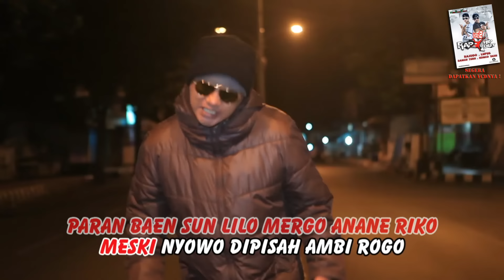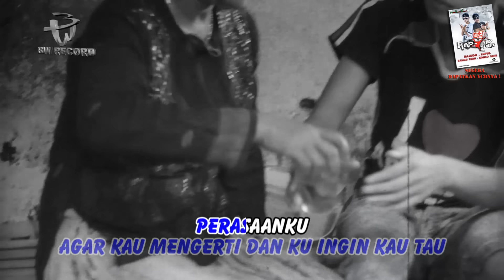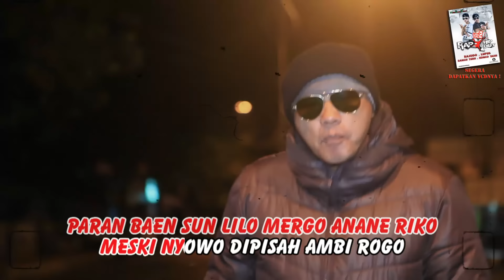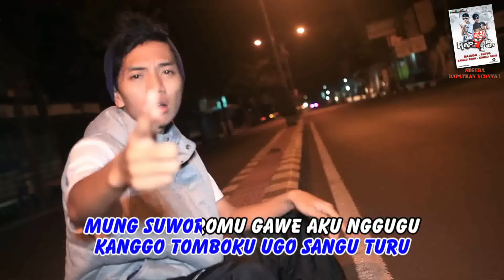Rapx - Sangu Turu | Dangdut [OFFICIAL]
Title : Sangu Turu
Artist : RapX
Album : Naliko Demen Xliramu Vol. 2
Produced by BW Record

Available on:
CV. Bara Wangi Record